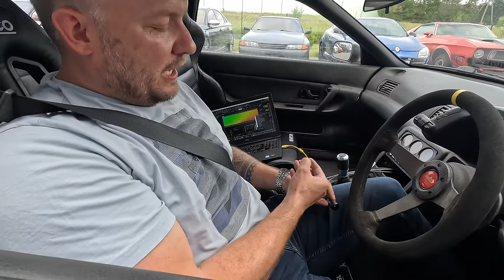A hectic day - Failure on dyno, GTR testdrive etc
A day at Racetune captured.